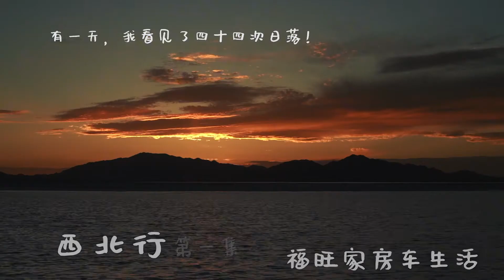自驾房车到了大柴旦翡翠湖，看到了难忘的黄昏和日出，福旺感叹旅行的意义！【福旺家房车生活】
带心爱的人一起去翡翠湖，看治愈人心的日落吧
哈喽，大家好！
福旺家房车生活 旅行 房车 大柴旦 本频道制作的所有视频都符合平台的使用政策，没有任何违规行为。